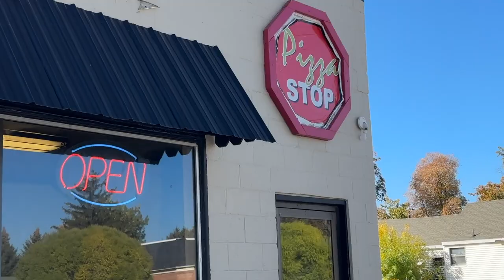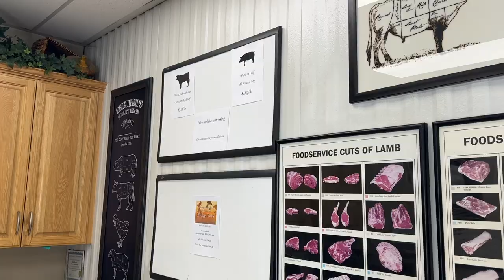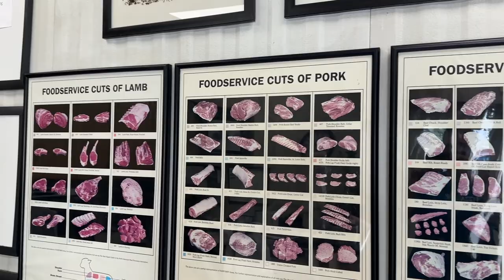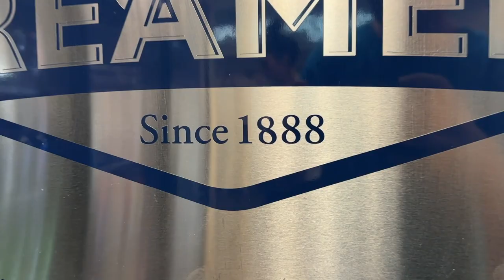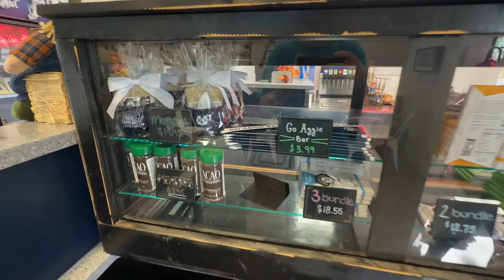What It Takes To Feed 400 Pounds of Rottweilers?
Welcome back to another Rotty Ranch Vlog! Thanks for joining us!
On the Ranch youll meet Collin and Sahm, our daughter, our 4 Rottweilers, 3 Goats, 5 Ducks, 2 Highland Cows and 10 Chickens! Join us in our ranch/homestead adventure!

All Social Medias Find us
@Collin Brackin
@Sahm King